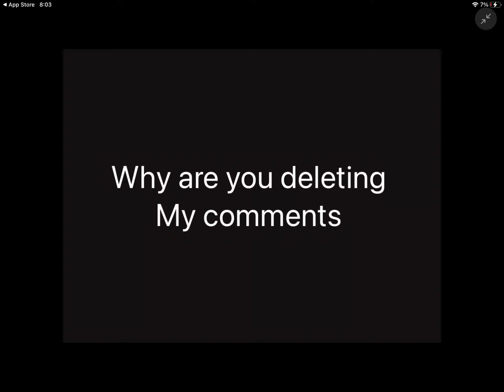im karl watch this video